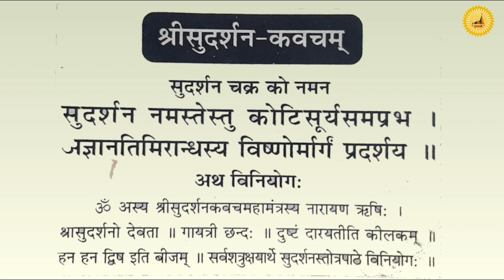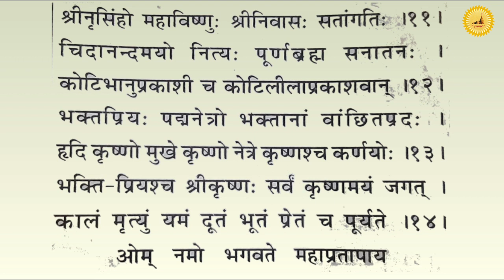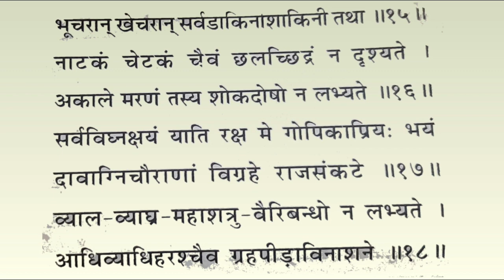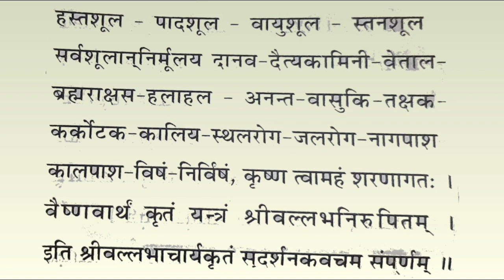Shri Sudarshan Kavach | श्री सुदर्शन कवच | શ્રી સુદર્શન કવચ | Dj.Pathshala - Dj.પાઠશાળા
Sudarsan Kavach
Shri shrinathji
pushti sampraday